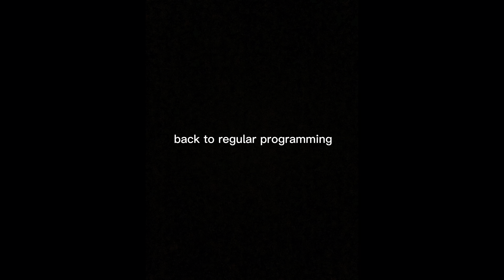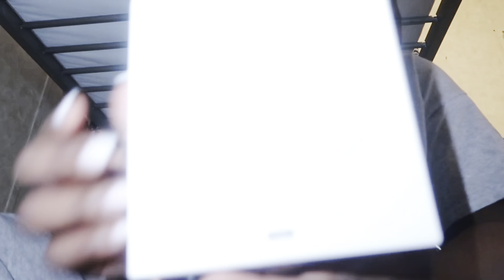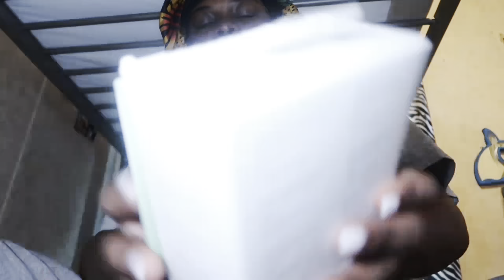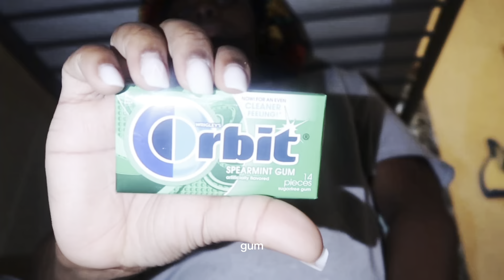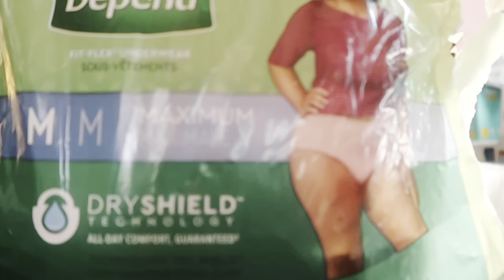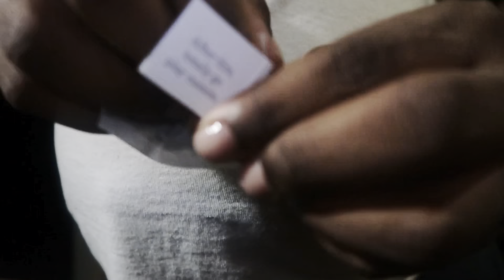preparing for my baby arrival| pregnancy diaries ep. 7